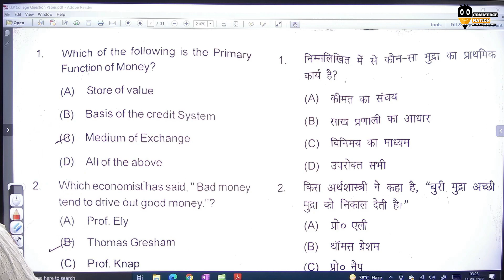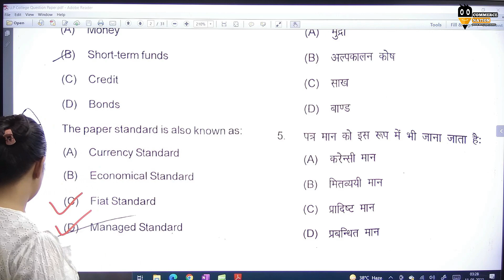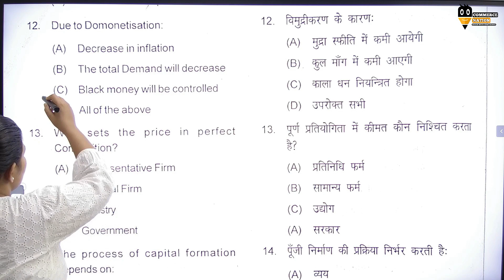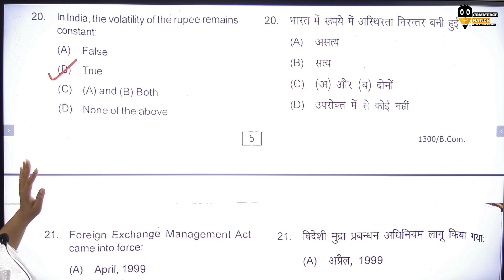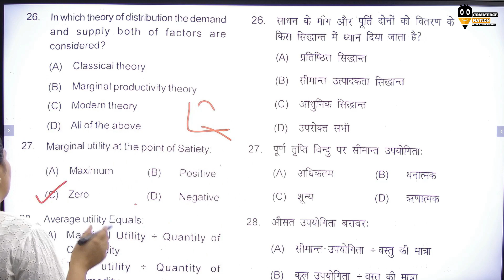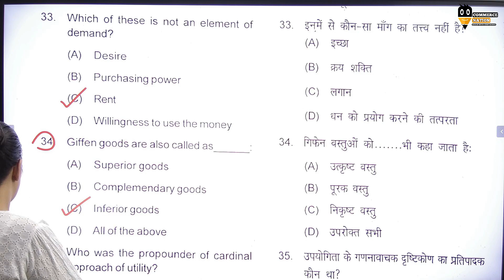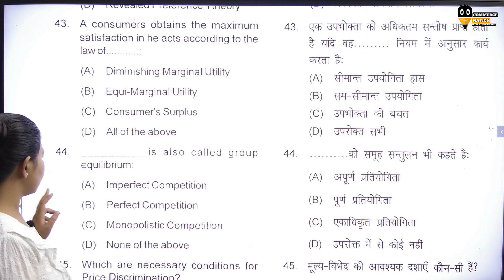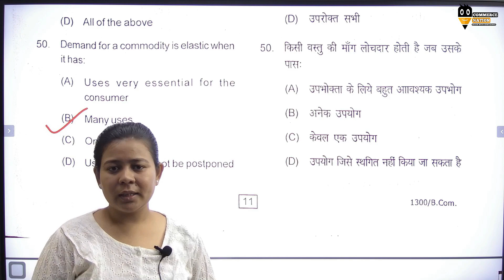UP College Bcom2021 previous year paper Complete Solutions | Bcom Entrance 2023 की Complete तयारी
UP College previous year papar 2021 | B.Com entrance paper solution | up college b.com paper with answerkey

📚Our Courses📚

1) CUET BCOM ENTRANCE-:
Hey! Checkout this amazing course CUET B.Com Entrance 2022

2) BHU MCOM ENTRANCE-:
Hey! Checkout this amazing course BHU M.Com Entrance 2022

cuet 2022 du
cuet 2022 pg syllabus
cuet 2022 application form
cuet 2022 amu
cuet 2022 admission
cuet 2022 age limit
cuet 2022 bcom